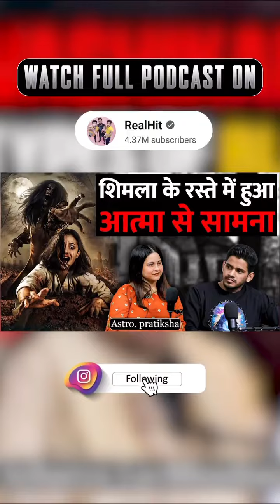Why Numerology is Important and Effective?